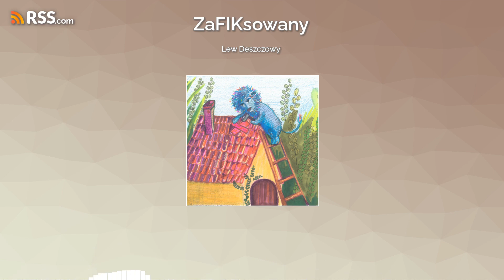Lew Deszczowy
Autor: Daniel Chmarzyński
Czyta: Julita Lachowska
Drogie i Drodzy - będę bardzo wdzięczny, jeśli zechcecie wesprzeć rozwój kanału ,,ZaFIKsowany” na naszym Patronite
Jeśli tylko zapragniecie, zapraszam również do wsparcia zakupu nowego, profesjonalnego sprzętu do nagrywania podcastu tutaj
A tych, którzy chcą wyrazić aprobatę, wsparcie i sympatię, gorąco zapraszam do wypicia z nami wirtualnej kawy
Serdeczne dzięki!